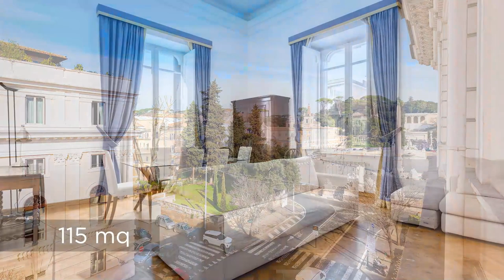Cambiare casa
La pandemia ha cambiato la nostra vita e ha cambiato anche il nostro modo di concepire la casa e di vivere le mura domestiche.

Sono Silvia Rossi, sono un’agente immobiliare e mi rivolgo a te che in lockdown hai trovato tutti i difetti di casa tua e hai deciso di cambiarla.

Ti faccio alcune proposte.

Vuoi abitare nel Tridente, la parte più pregiata del centro storico di Roma? Ti propongo un elegante appartamento con affaccio su Piazza del Popolo. Sono 115 mq di pura eleganza.

Se invece ami la privacy e la sicurezza, preferisci sicuramente una villa con piscina poco fuori dal raccordo circondata da 5000 mq di parco.

Potresti anche decidere di andare sul classico e acquistare un attico con terrazza nella splendida Monteverde Vecchio.

Senti che è ora di cambiare vita e cambiare casa? Affidami la vendita del tuo immobile e lascia che ti aiuti in questo momento di cambiamento.

Sono Silvia Rossi la tua agente immobiliare.